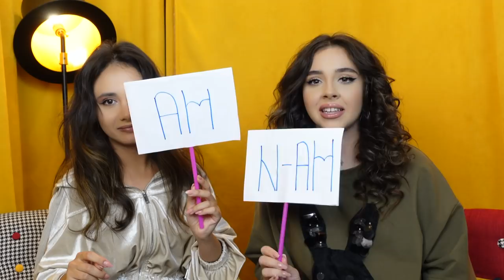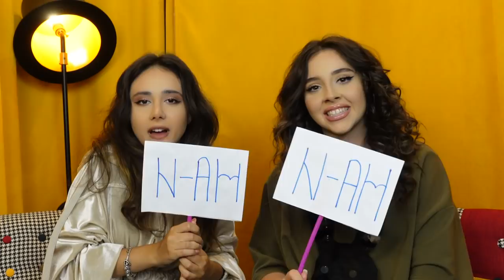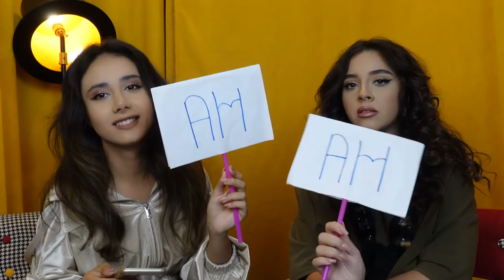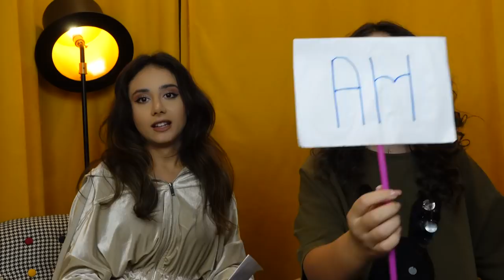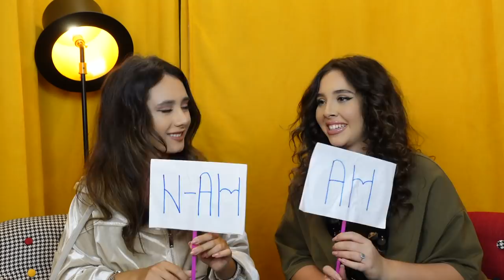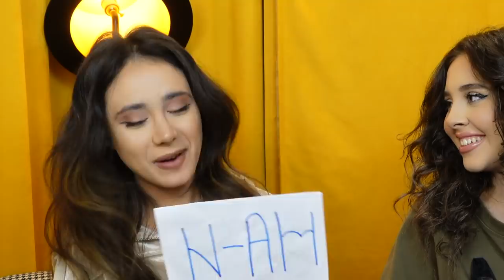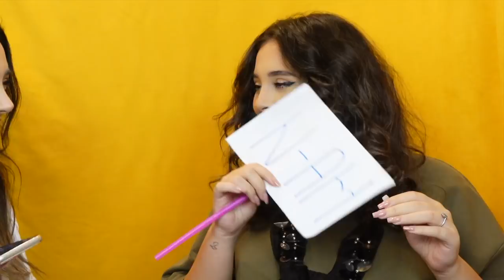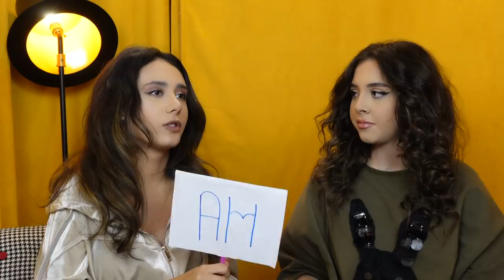CE POZE PROVOCATOARE II TRIMIT IUBITULUI MEU cu @BiBiOfficialYT 😱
Haideti sa strangem 10k likes, oare reusim?

VA SUPER IUBESC SI VA MULTUMESC DE VIZIONARE 😍